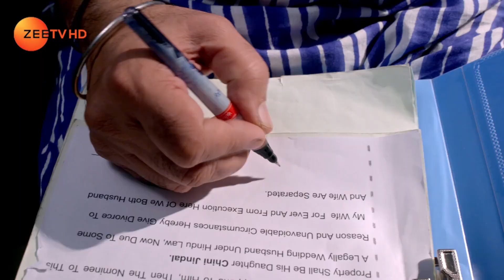Woh Apna Sa | Webisode | Ep 239 | Disha Parmar, Sudeep Sahir, Riddhi Dogra | Zee TV